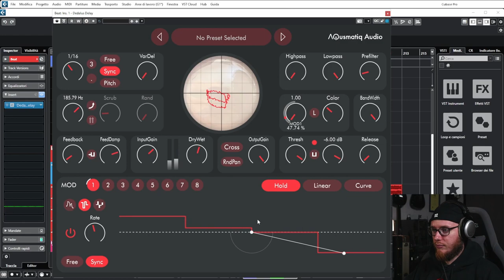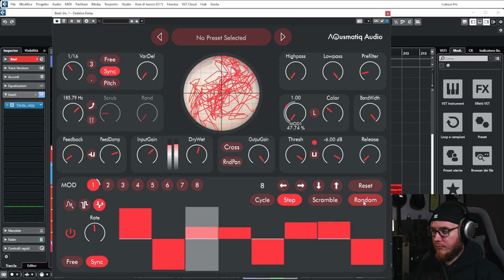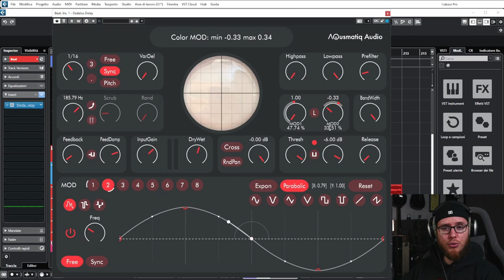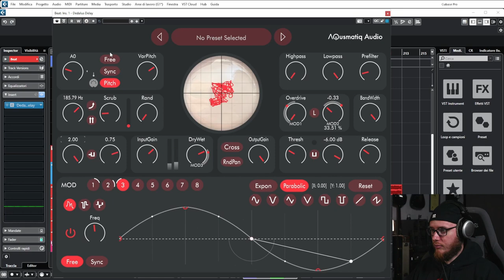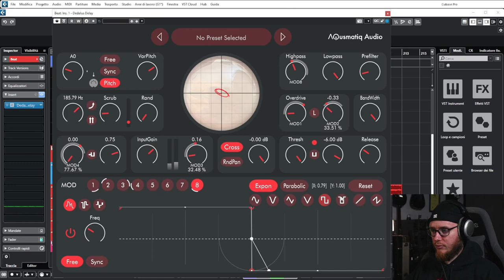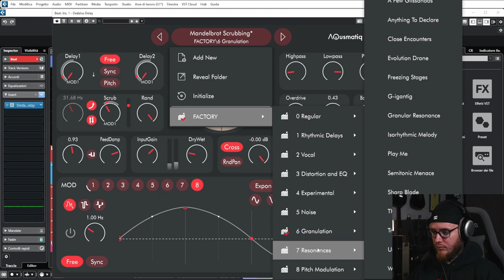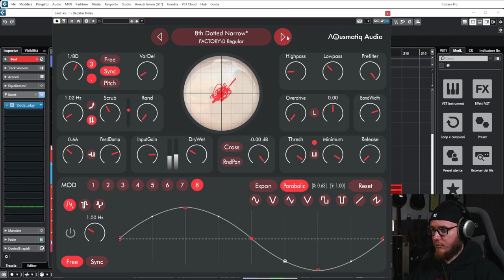Dedalus Delay - un Delay dalle 1000 sorprese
Oggi parliamo di questo nuovissimo plugin di Delay di Aqusmatic Audio.
Subito fa sentire la sua forza offrendo controlli che permettono di partire da sonorità classiche, fino ad arrivare a modulazioni complesse, stravaganti e imprevedibili.
Si riescono a creare suoni complessi e molto interessanti, sfruttando la possibilità granulare, rielaborando il suono in modo non convenzionale.
Straconsigliato

00:00 - Intro
01:10 - Parametri Principali
02:57 - VarDelay
05:38 - Filtri
06:44 - Overdrive
09:15 - Modulazioni
13:38 - Considerazioni finali
14:47 - Esperimenti finali